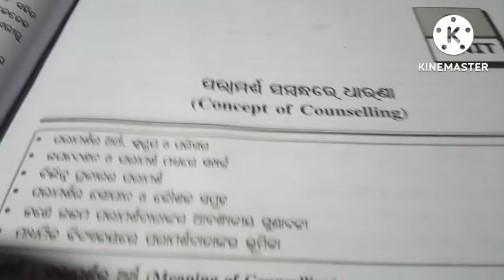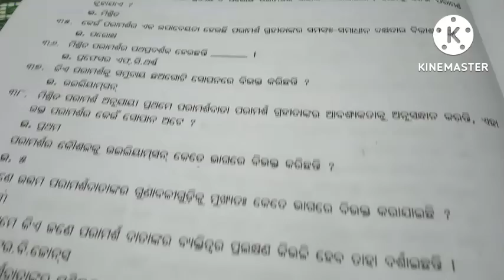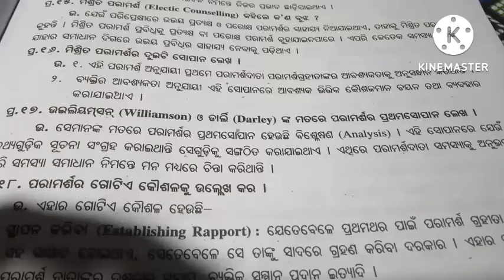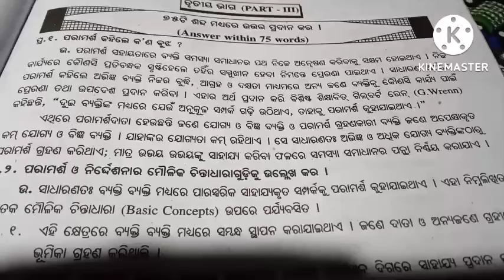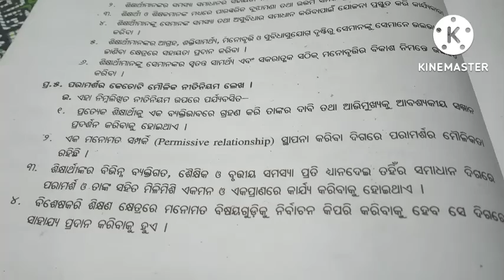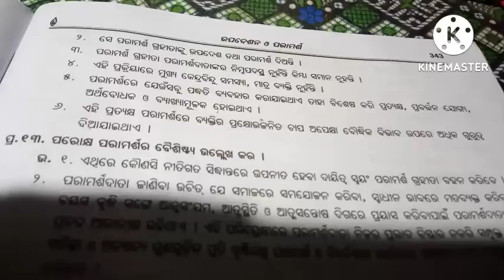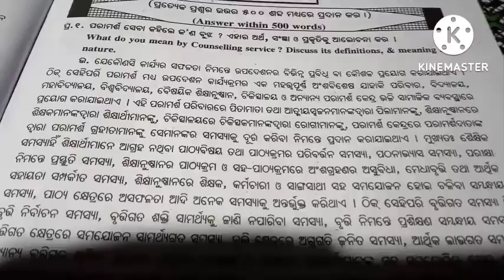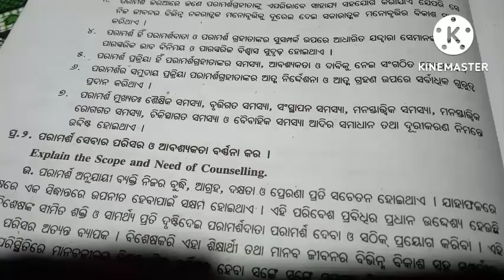+3 4th semester EDN HNS PAPER-10 ପରାମର୍ଶ ସମ୍ବନ୍ଧରେ ଧାରଣା